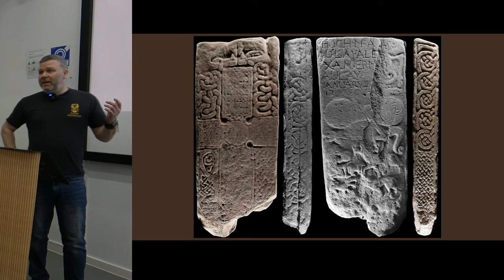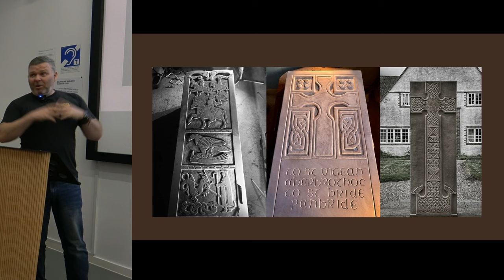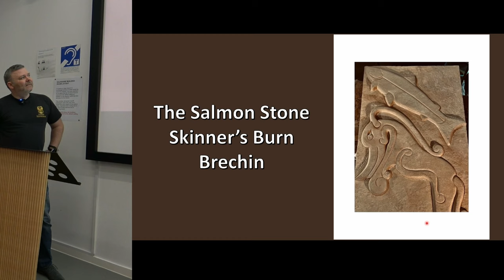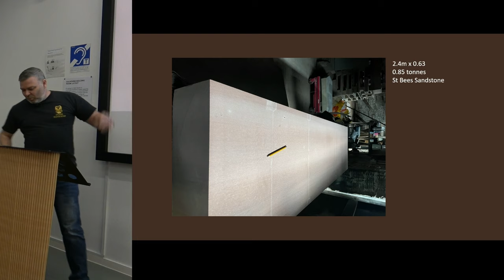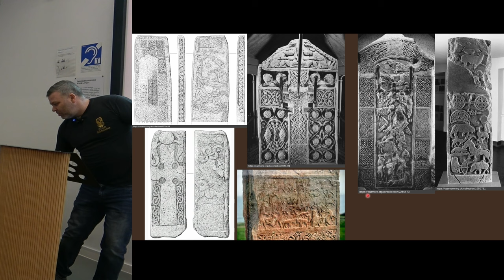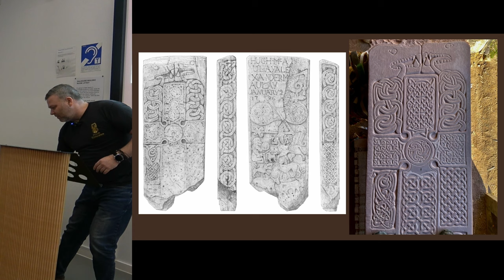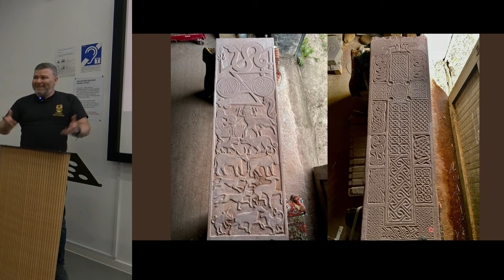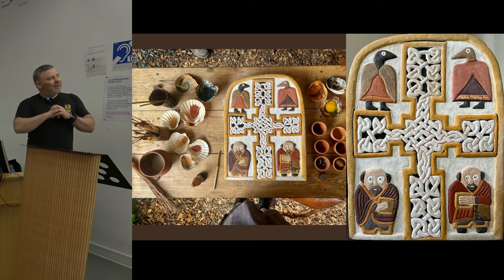Something old, something new. New Pictish sculpture in Perthshire, Angus and Ross-shire’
David McGovern